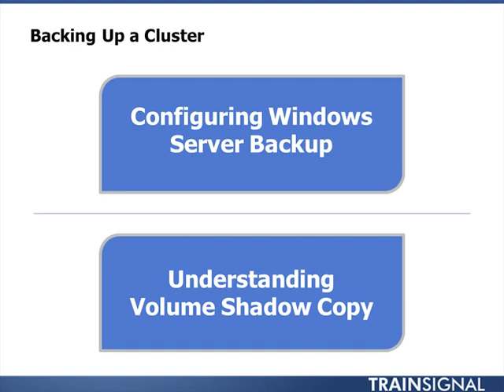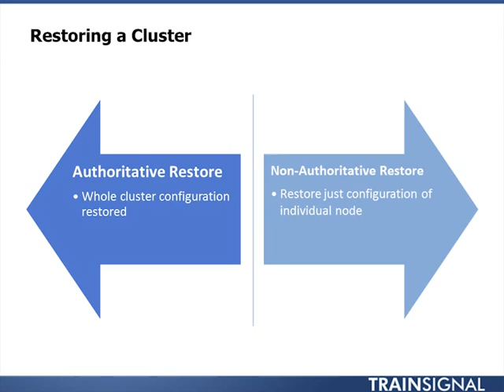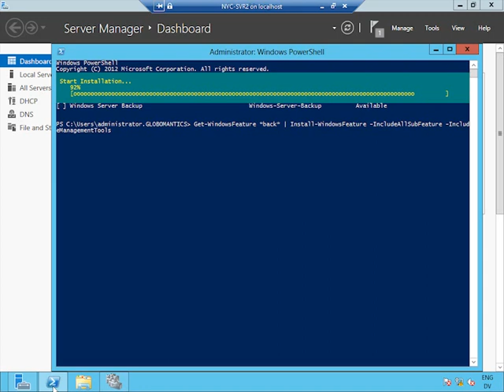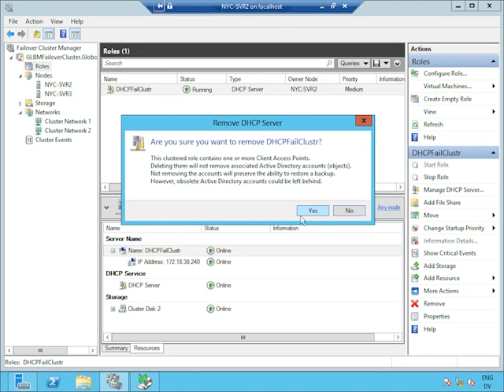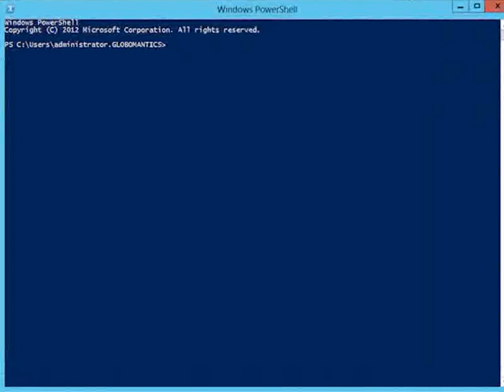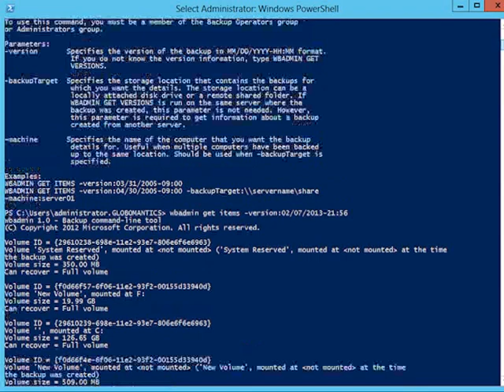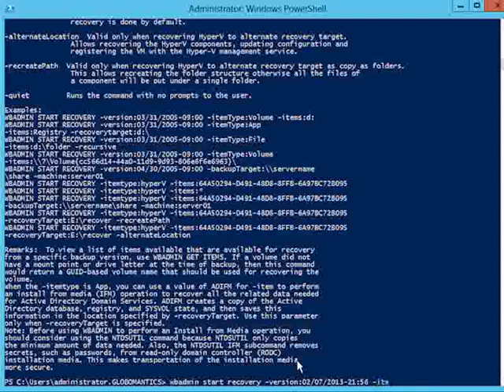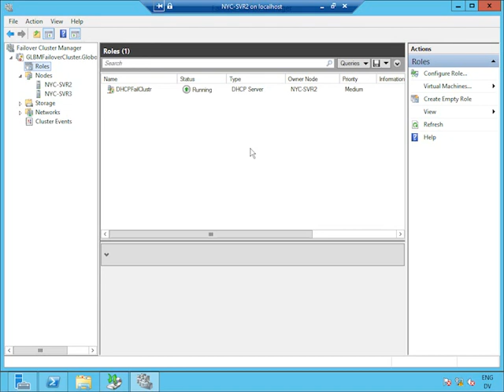Lesson 15 - Backup and Restore of Failover Clusters